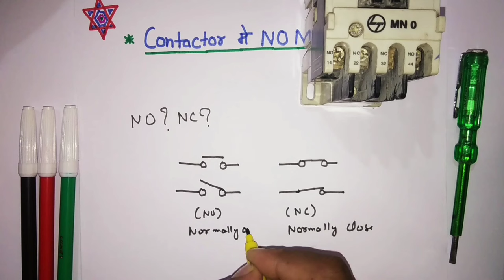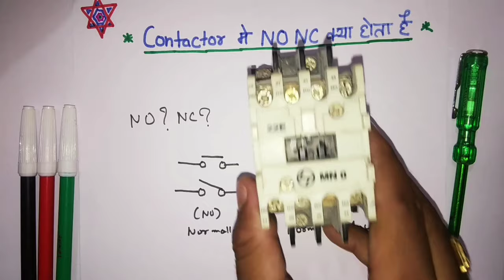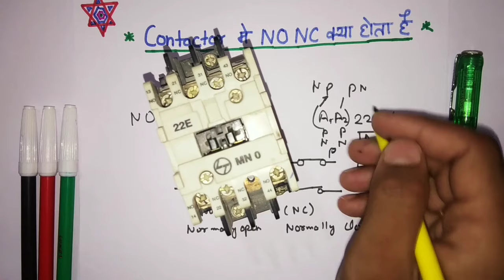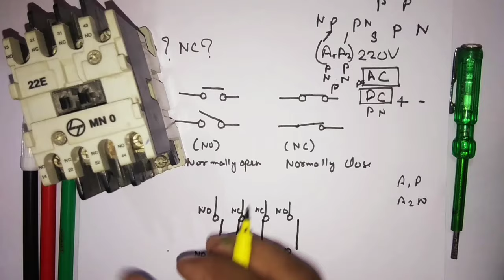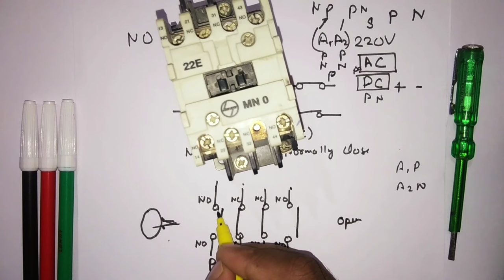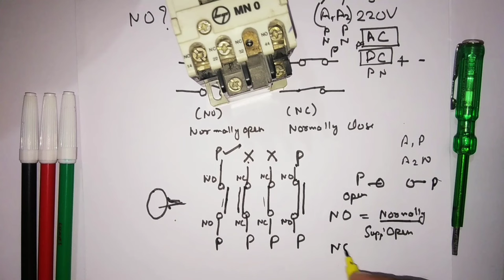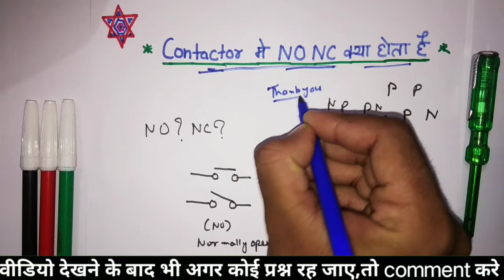what is no and nc in contactor | contactor working | contactar connection hindi urdu | electrical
what is no and nc in contactor | contactor working | contactar connection

Dosto Aaj Ki Is Video Me Maine Aapko what is no nc in contactor, how we use magnetic contactor concept  Batane Ki Koshish Ki Hai Or Kuchh Electrical Tips jaise no nc kya hota hai, contactor kaise kam karta hai, contactor use in hindi  Bhi Share Kiye Hai Ummeed Hai Aapko Ye Video Bahut Pasand Aayegi (hindi)

Queries Solved:
1) contactor connection
2) what is contactor no nc
3) contactor terminal
4) normally open normally clos
5) contactor kyu lgate hai
6) no nc wiring hindi
7) contactor wiring hindi